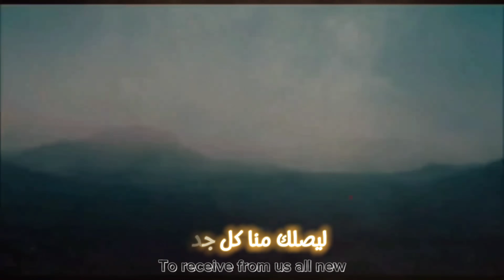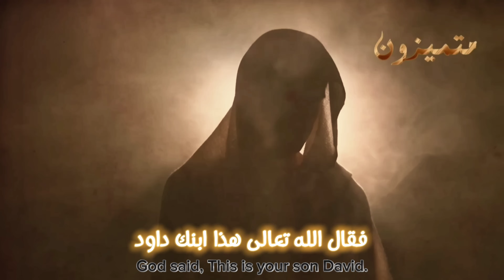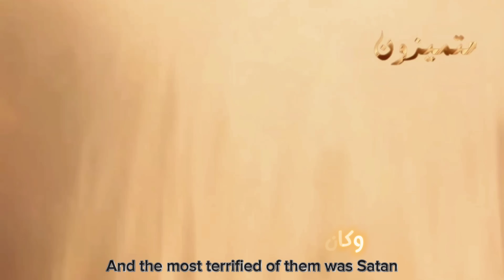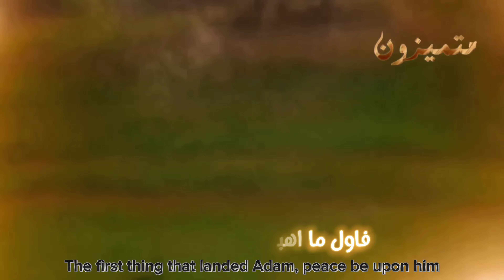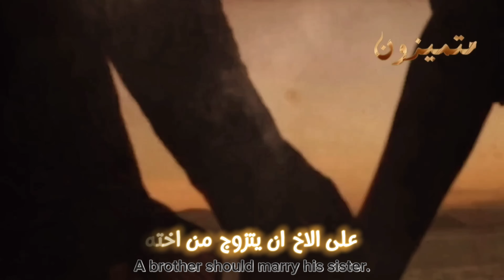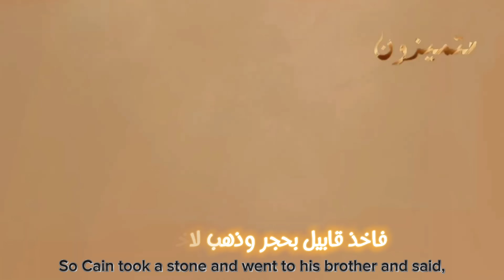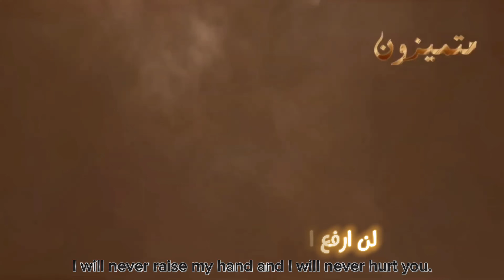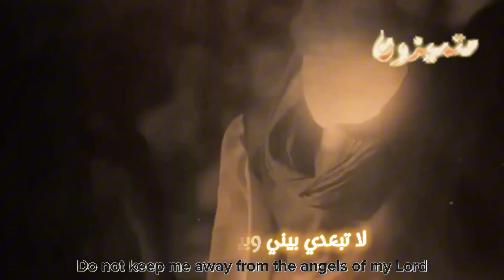كيف خلق الله آدم عليه السلام⁉️ ولماذا فزعت منه الملائكة‼️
إن الله خلق آدم من قبضة قبضها من جميع الأرض، فجاء بنو آدم على قدر الأرض، فجاء منهم الأبيض، والأحمر، والأسود، وبين ذلك، والخبيث، والطيب، والسهل، والحزن، وبين ذلك ».

ورواه أيضًا، عن هوذة، عن عوف، عن قسامة بن زهير، سمعت الأشعري قال: قال رسول الله ﷺ: « إن الله خلق آدم من قبضة قبضها من جميع الأرض، فجاء بنو آدم على قدر الأرض، فجاء منهم الأبيض، والأحمر، والأسود، وبين ذلك، والسهل، والحزن، وبين ذلك، والخبيث، والطيب، وبين ذلك ».

وكذا رواه أبو داود، والترمذي، وابن حبان في (صحيحه)، من حديث عوف بن أبي جميلة الأعرابي، عن قسامة بن زهير المازني البصري، عن أبي موسى عبد الله بن قيس الأشعري، عن النبي ﷺ بنحوه. وقال الترمذي: حسن صحيح.

وقد ذكر السدي، عن أبي مالك، وأبي صالح، عن ابن عباس، وعن مرة، عن ابن مسعود، وعن ناس من أصحاب رسول الله ﷺ قالوا:

« فبعث الله عز وجل جبريل في الأرض ليأتيه بطين منها، فقالت الأرض: أعوذ بالله منك أن تنقص مني أو تشينني، فرجع ولم يأخذ.
نقدم لكم على قناة متميزون  باقة من السيرة النبوية و قصص الأنبياء وقصص القرأن وقصص الصحابة و قصص التابعين و قصص الخلفاء الراشدين و مواقف من حياة النبي و علامات الساعة الصغرى وعلامات الساعة الكبرى و نهاية العالم واحداث اخر الزمان و حياة القبر او البرزخ و يوم القيامة و الجنة والنار والحساب و مواقف يوم القيامة ، كما نقدم لكم مواعظ و قصص و حكم واقوال و فضائل الأعمال و أذكار و ادعية و أحكام دينية و أحاديث نبوية . - لا تنسي دعم القناة  بالإشتراك وتفعيل جرس الإشعارات لكى يصلكم جديد فيديوهاتنا الدينية - إدارة قناة متميزون